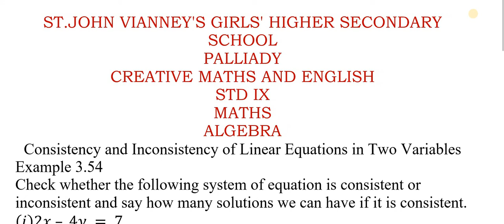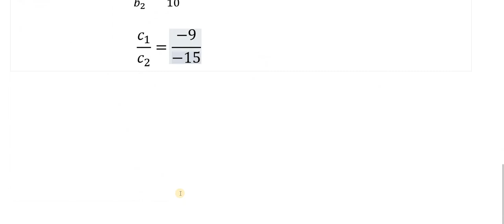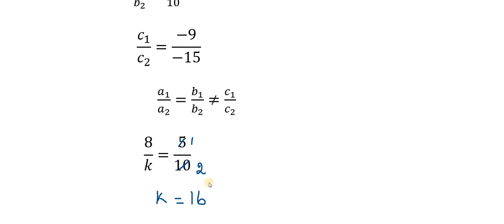IX MATHS ALGEBRA EXAMPLE 3.57